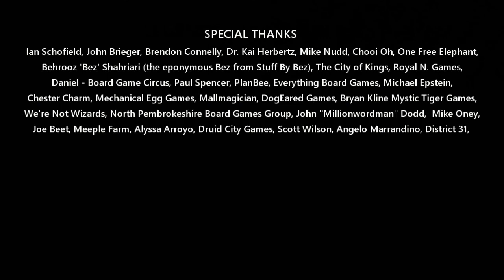ITB Networking Event Media Panel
On the 9th September 2017, The UK indie Board game community descended on Inside the Box board games for a fun filled day….

Part of which was me joined by other random people who create various Board Game media for a bit of a chat and Q&A.